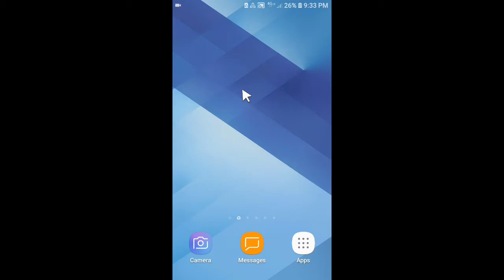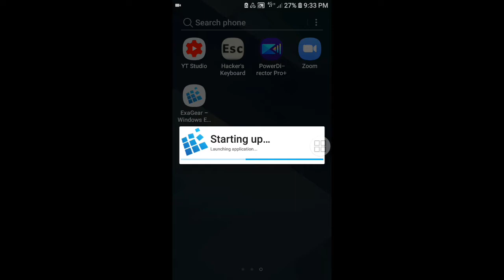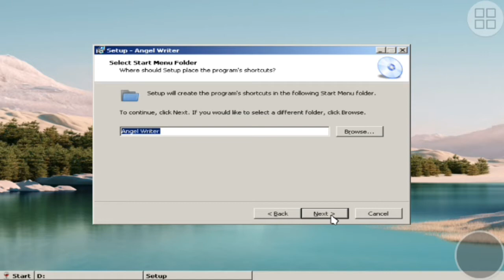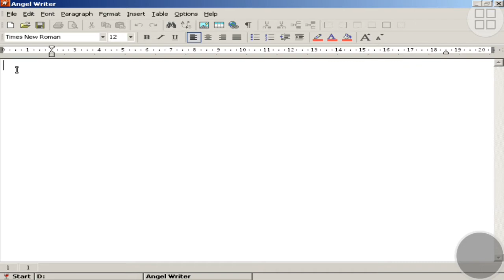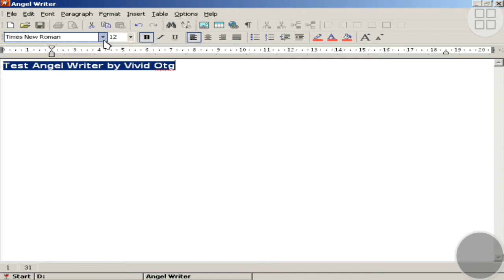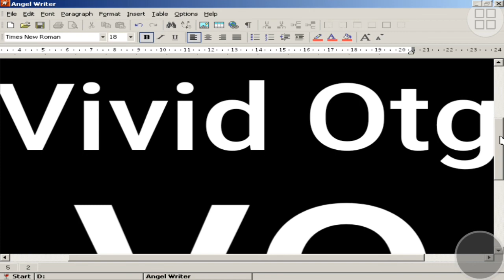Angel Writer Text Editor Di Exagear Windows Emulator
Angel writer merupakan text editor untuk membuat dokumen text, graphic dan tabel seperti microsoft word.